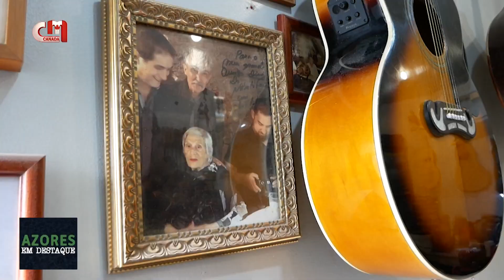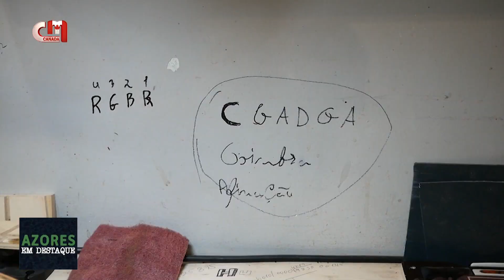Azores em Destaque – Episódio 5/2023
No 5.º episódio do 'Azores em Destaque', vamos conhecer o Koi Restaurant, inserido num conhecido hotel em Ponta Delgada. O estabelecimento apresenta um menu internacional, não deixando por isso de valorizar os sabores dos Açores. Na reportagem de artesanato, acompanhamos o trabalho de Hugo Raposo, um dos poucos artesãos do arquipélago especializado na construção e na reparação de instrumentos de cordas. São histórias inspiradoras, para conhecer neste programa, não saia dai.